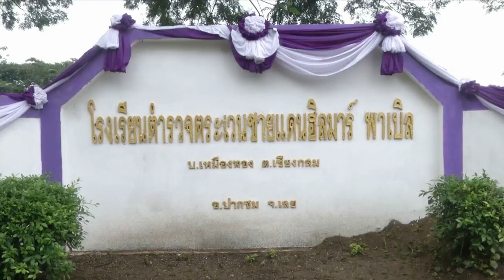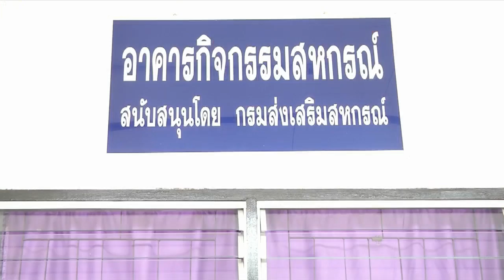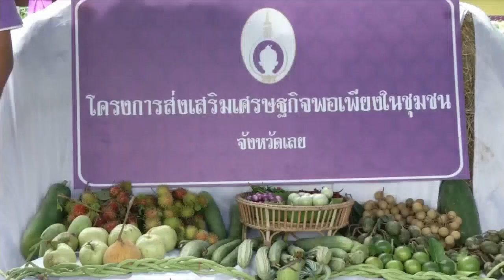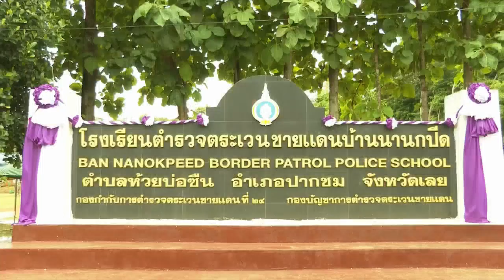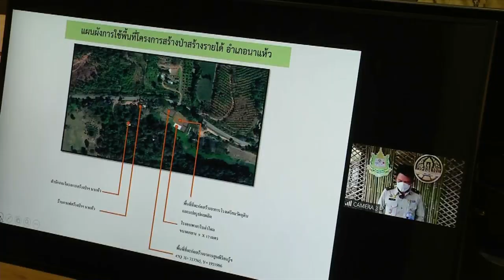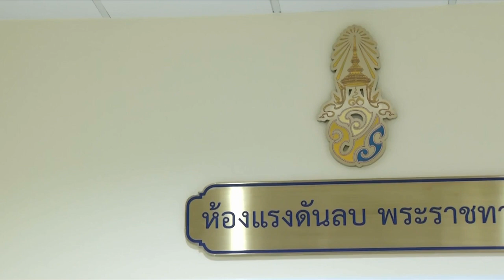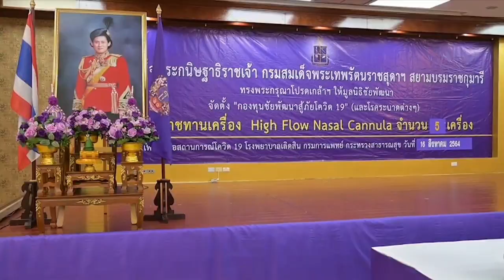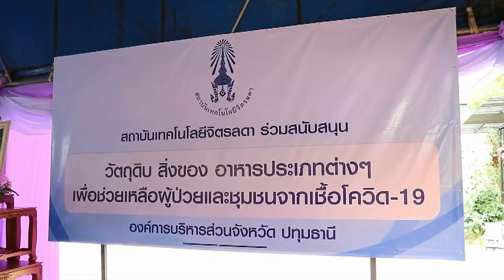ข่าวในพระราชสำนัก วันจันทร์ที่ 16 สิงหาคม พ.ศ.2564